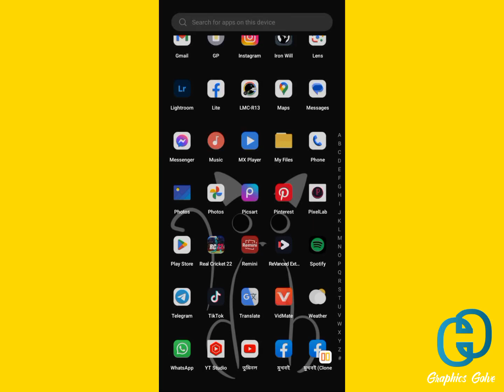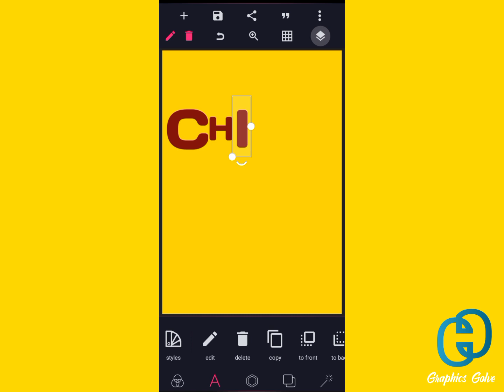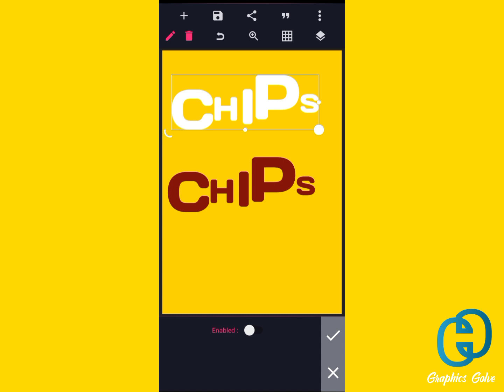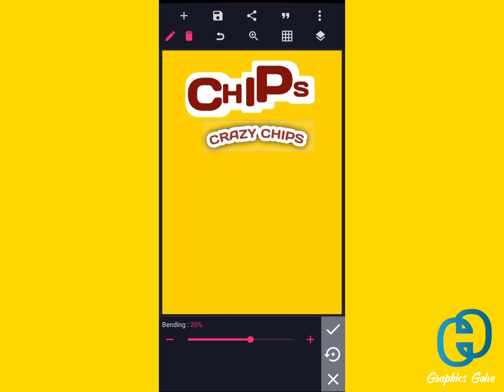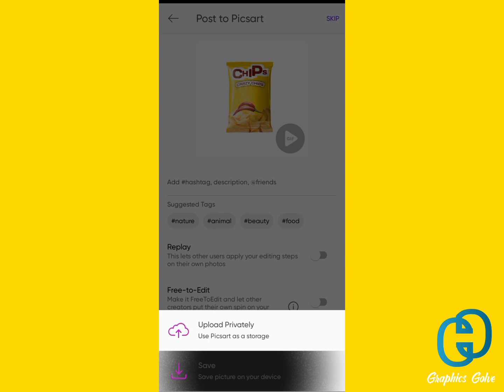Product Packaging Design On Mobile | Pixellab | Picsart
3000+ FONT